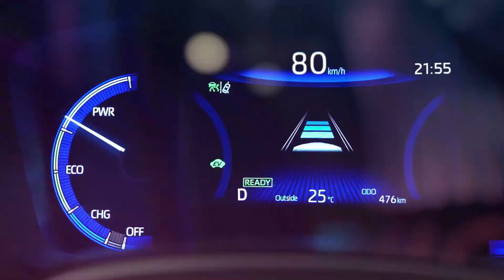Toyota Corolla Altis 2022 Hoàn Toàn Mới - Được Trang Bị Những Gì Để Đấu Với Honda Civic | Giá Xe 24h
Thế hệ mới của Toyota Corolla Altis tại Việt Nam sẽ lột xác toàn diện cả về bộ khung gầm, thiết kế cho đến động cơ hay những trang bị an toàn.
Ngoài 2 mẫu MPV mới là Veloz Cross và Avanza Premio, Toyota còn cho ra mắt thêm mẫu xe mới nữa trong tháng 3 này là Corolla Altis thế hệ mới. Đại lý đã nhận đặt cọc Corolla Altis 2022, đồng thời tiết lộ ngày ra mắt là 9/3 tới đây.
LH đặt xe: 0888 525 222